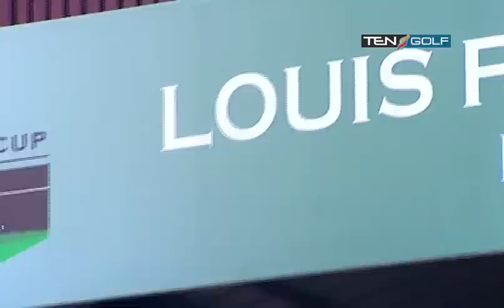2013 PGTI Season Highlights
This is a round-up of the 2013 PGTI Season.